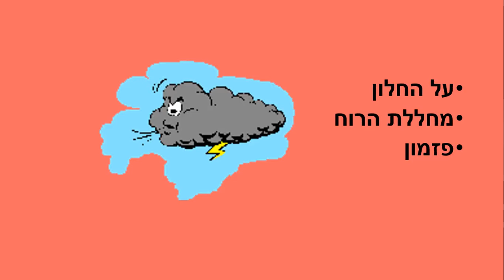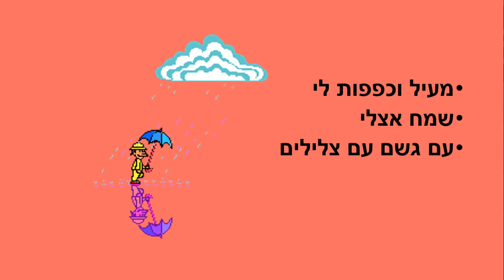גשם שר מאושר - סיפור ילדים לחורף - כתבה: ריקי זקן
גשם שר מאושר
סיפור ילדים חורפי